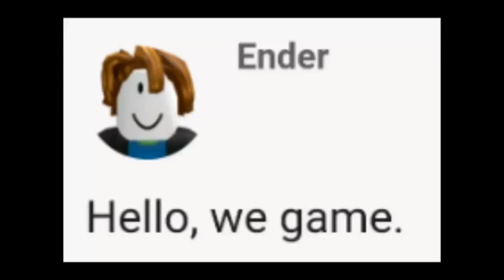Hello, we september.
september 1st 4:06 pm.